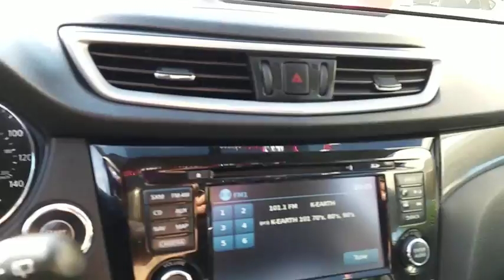2015 Nissan Rogue Simi Valley, Thousand Oaks, Los Angeles, Ventura, Oxnard, LA, CA 3708011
2015 Nissan Rogue

First Kia
2081 1st St